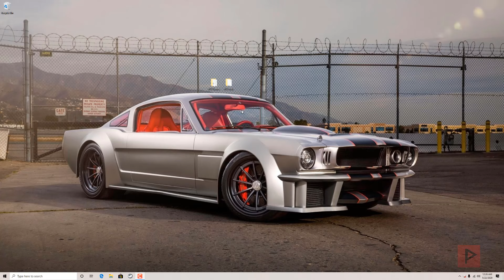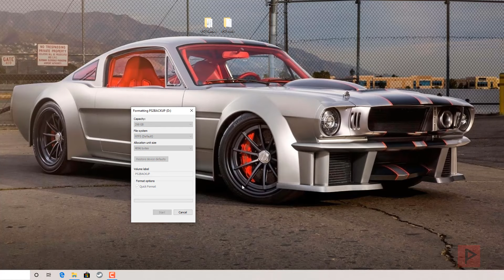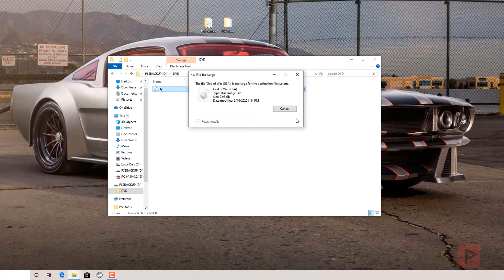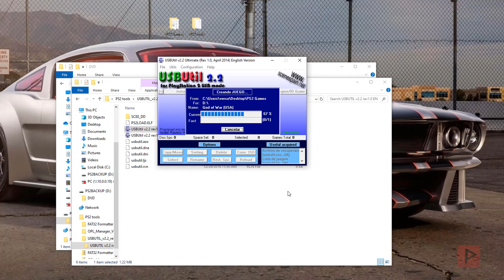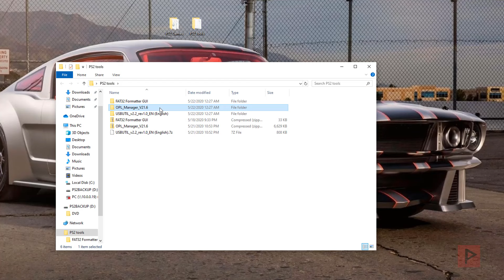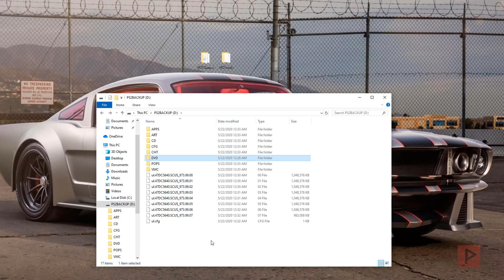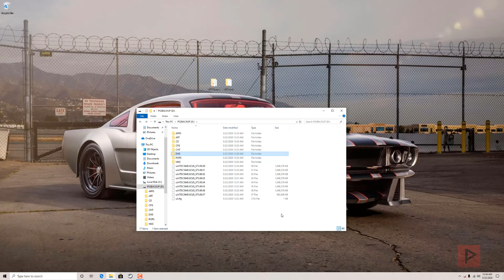Beginner's Guide - Play USB Games on PS2 Compatible with OPL and FMCB or Fortuna Project (2020)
Today's PS2 tutorial is a revisit to a topic that I've discussed in different ways in the past via separate tutorials. Today's tutorial is a recap of all the methods to prepare your usb flash drive or external hard drive to work with PS2 games that are over 4GB in size, as well as games that are less than 4GB.

The topics covered today include:
1) Formatting usb as fat32
2) Copy ISO games into DVD folder (less than 4GB)
3) How to split 4GB+ games using USB Util v2.2.
4) How to rename games and get cover art using OPL Manager V21.6

Remember, you need FMCB, Fortuna Project, or a modchip to launch OPL (Open PS2 Loader). If you have no idea what I am talking about, please see other introductory tutorials via the PS2 modding playlist to get up to speed.

Needs a VPN? We recommend Private Internet Access (PIA)

MoNeYINPHX PC Specs